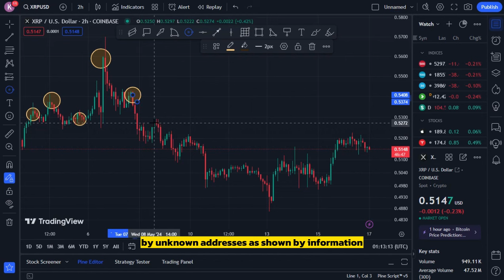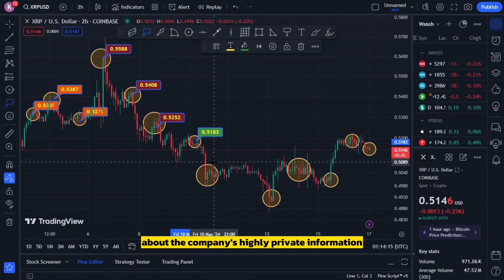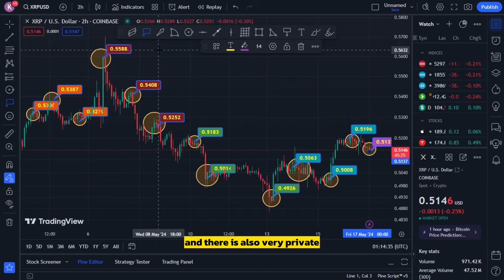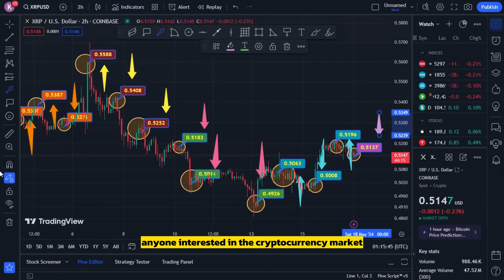CONFIRMED!! Ripple and SEC have Agreed to Settlement Terms, Lawsuit to End Before May 20